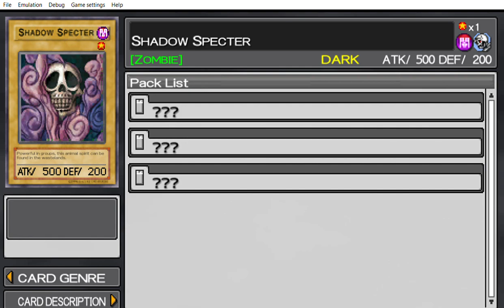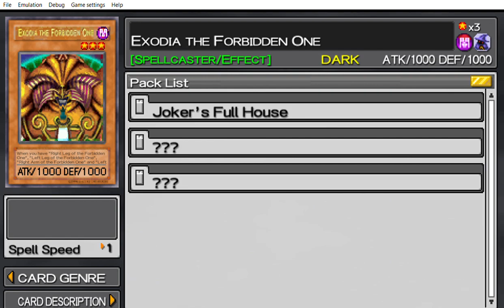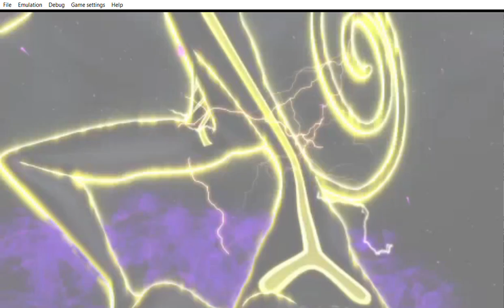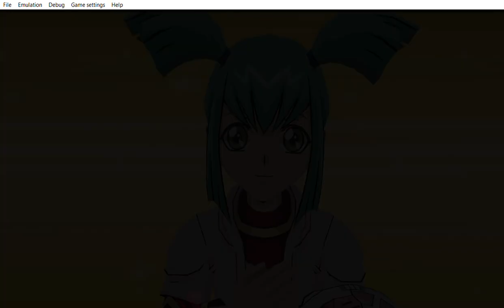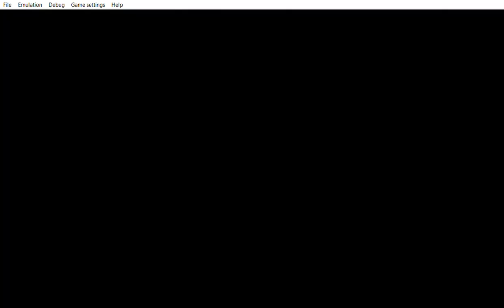... Yu Gi Oh! 5D's Tag Force 4 laughing at Ai Mistake laughing during the battle phase.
...  Leo did talked about the spirit world on the upload called Yu Gi Oh! 5D's Tag Force 4 well he is happy that´s good.  what i mean with Ai Mistake was when it used monster reborn on the opponent card not on the synchro card. Sigh the cards i was getting made me to smile well i thank Tank for giving me 3  specific cards. One of the i played it which is the synchro card you saw in the battle. First card Tank gave me was Gigaplant. Second Card Tank gave me off screen is synchro card Dark Strike Fighter Boomer the dark signer. Sorry i mean Greiger his is card sigh i immediately thought of his name in Japanese version instead of english. The last card that Tank gave me was Thought Ruler Archfiend the one i played that i got off screen when Luna had three hearts. I also add Brionac, Dragon of the Ice Barrier to the deck. Well then  ??? had fun with the duels there goes ???.